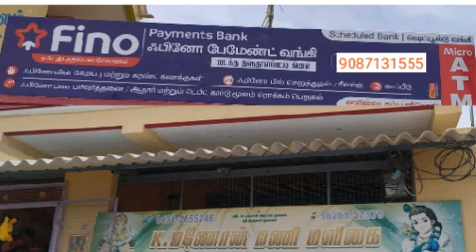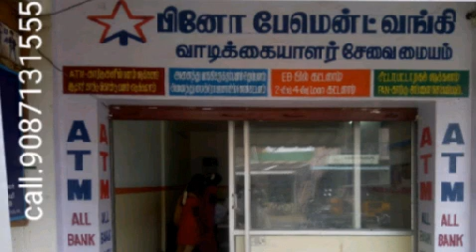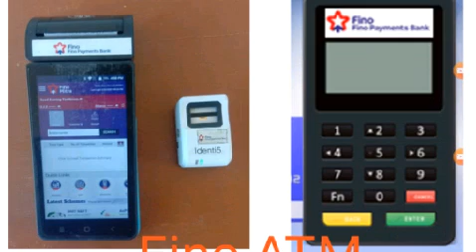how to spice money load